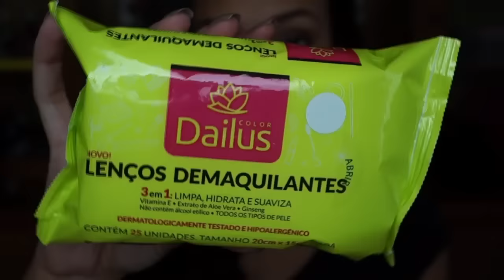Lenços Demaquilantes Dailus NOVO! - Por Jéssica Freitas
Lenços Demaquilantes Dailus NOVO! - Testei com vocês o novo lenço demaquilantes da Dailus! Espero que gostem =)